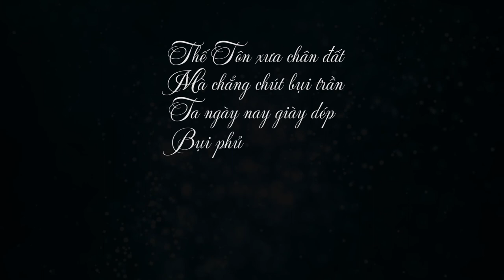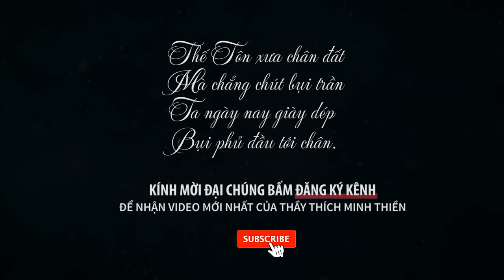Chuyện vui ngày đầu năm mới 2020 - ĐĐ. Thích Minh Thiền (Siêu hay 01.02.2020)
► Pháp thoại tại Chùa Minh Đức
► Huyện Phú Riềng  - tỉnh Bình Phước
► Giảng sư: ĐĐ. Thích Minh Thiền
► Quay - dựng phim: PGN FILM